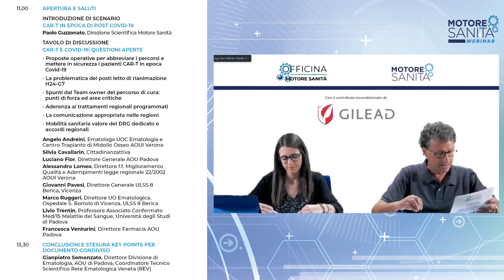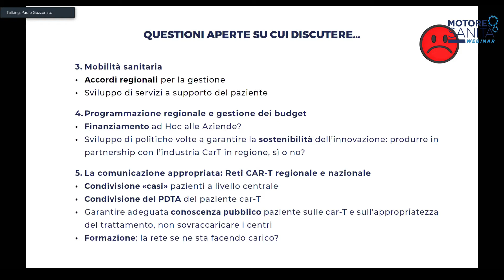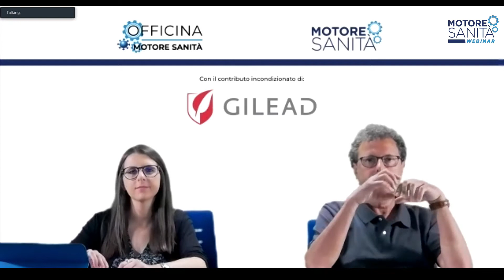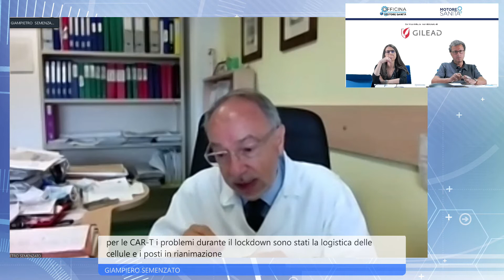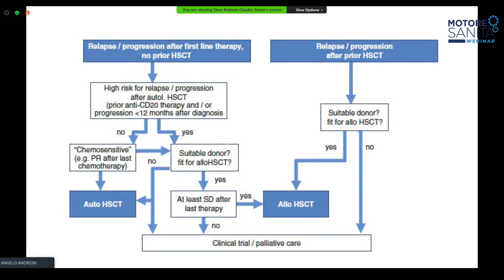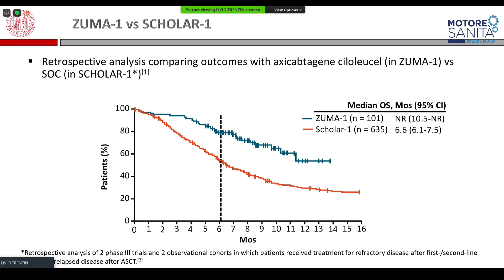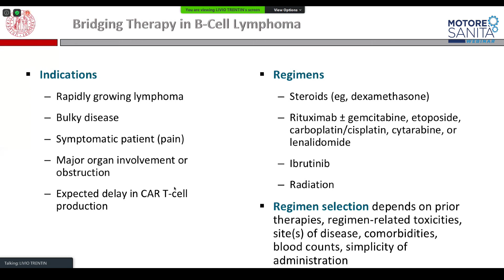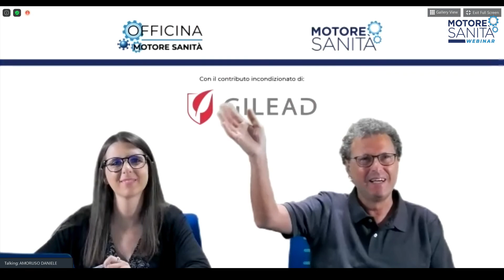Focus Veneto Breakthrough innovation Car-T - Veneto, 14 luglio 2020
Martedì, 14 Luglio 2020 - Webinar di Motore Sanità
Primo di una serie di appuntamenti regionali che parte dal Veneto, per far confrontare gli esperti regionali su quanto sia stato già realizzato nella Regione e quanto di questo possa servire a superare criticità gestionali, amministrative e cliniche in ambito oncologico.